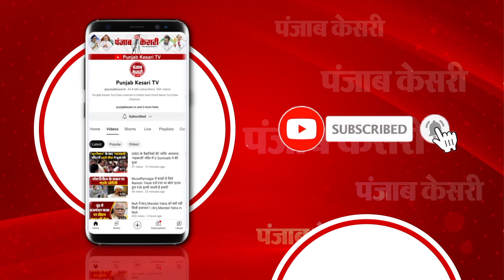Gonda Rail Accident: Uttar Pradesh के गोंडा में रेल हादसा, 2 लोगों की मौत, कई लोग घायल | CM Yogi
उत्तर प्रदेश के गोंडा में रेल हादसा
चंडीगढ़ एक्सप्रेस के 2 डिब्बे पटरी से उतरे
रेलवे के उच्च अधिकारी मौके पर
घटना में 2 लोगों की मौत, कई घायल
सीएम सोगी ने अधिकारियों को दिए निर्देश
जल्द राहत कार्य शुरू करने को कहा